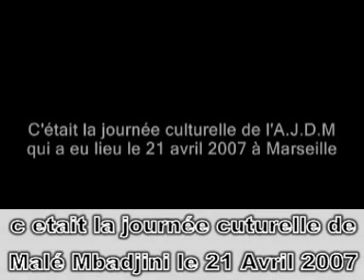Comores vs Dancehall